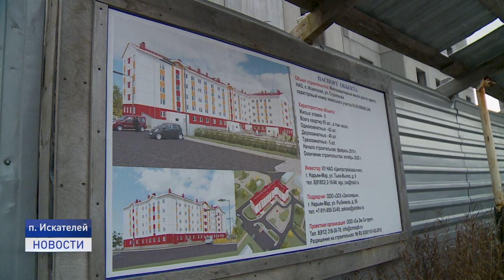С ОПОЗДАНИЕМ НА ГОД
Окружные депутаты проверили ход строительства нескольких многоквартирных домов в Нарьян-Маре и поселке Искателей. Как стало известно в ходе поездки, три дома будут сданы в эксплуатацию с опозданием на год.